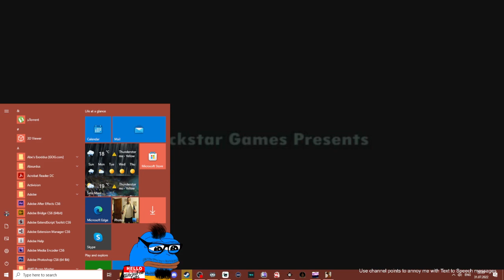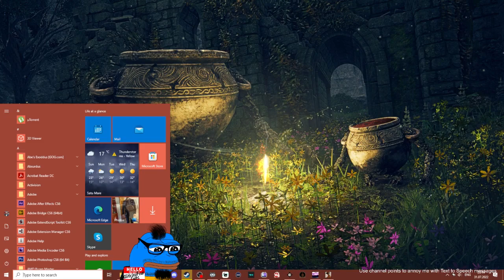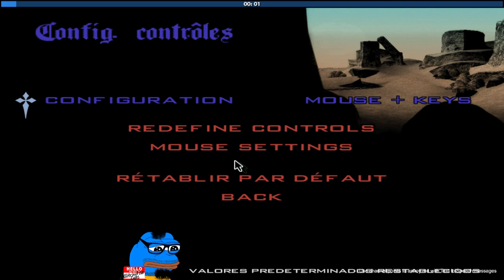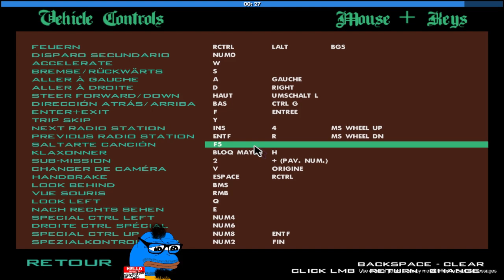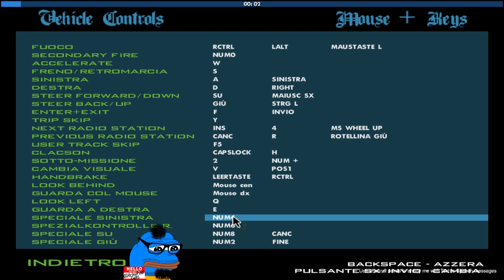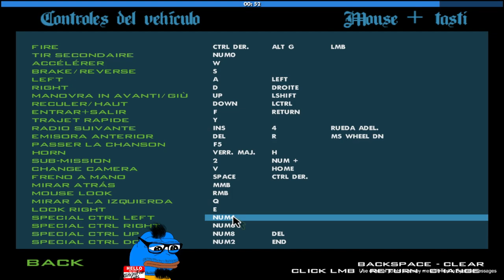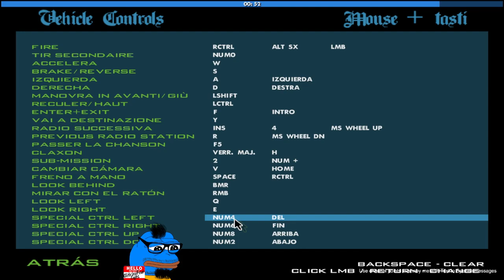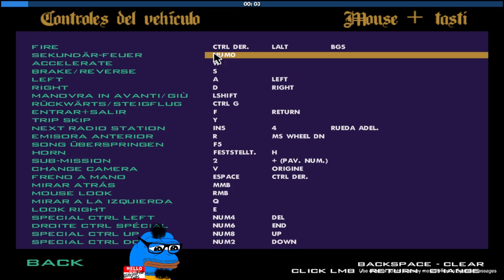playing with both Chaos Mode and Rainbowmizer